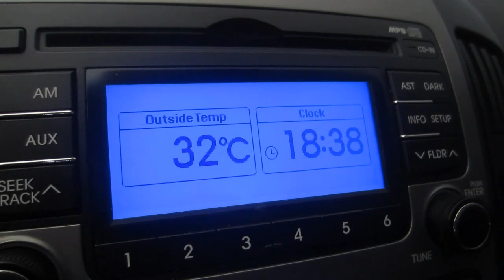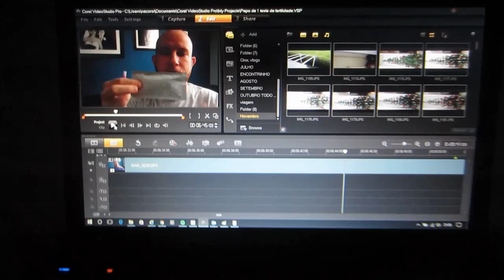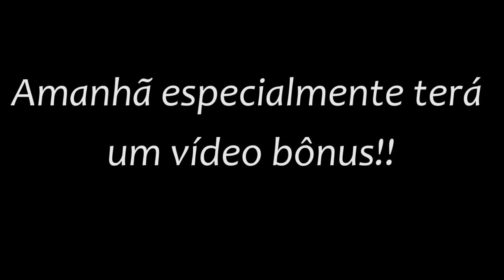she's girl is on fire!!!! Um dia quente!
Oi Gente!!! Obrigada por me assistir e acompanhar!

Abaixo informações complementares:

Caixa Postal: Nádia Corsi- Caixa Postal n° 3013- CEP: 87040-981 Maringá-PR